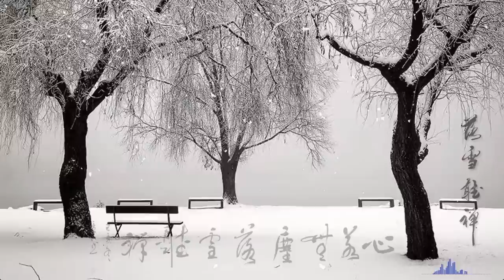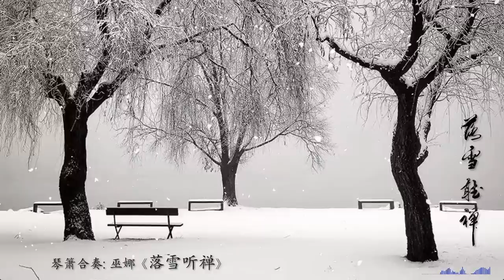琴箫曲《落雪听禅》: 巫娜 / Chinese Guqin & Vertical Bamboo Flute “Zen in the Falling Snow”: WU Na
“茶寂静﹐水无音﹐心明了﹐独自论逍遥。
一个淡然的人﹐一颗宁静的心﹐沉浸于《天禅3》曲曲意境中﹐幽深如岫﹐静穆如松﹐而且纯净似冰。滴落于心的深处﹐仿佛山涧水湄里盛放的空谷幽兰﹐澄明通透﹐温婉安然。行于尘世﹐无惊无扰﹐无欲无念﹐便可静若止水﹐独自逍遥山水间。”
                                                    --- 摘自《古琴巫娜﹕天禅三》专辑介绍

巫娜﹕中国第一个古琴硕士。音乐人窦唯的古琴老师。1979年生于重庆﹐1991年考入中央音乐学院附中古琴专业﹐师从古琴演奏家赵家珍女士。1997年﹐升入中央音乐学院本科继续深造古琴专业。2001年﹐保送进入中央音乐学院硕士研究生部﹐师从著名古琴演奏家 教育家李祥霆先生﹐2004年毕业。

图片及书法来源: 网络